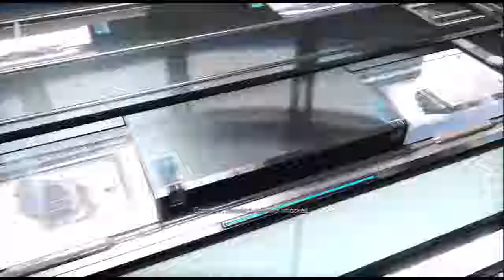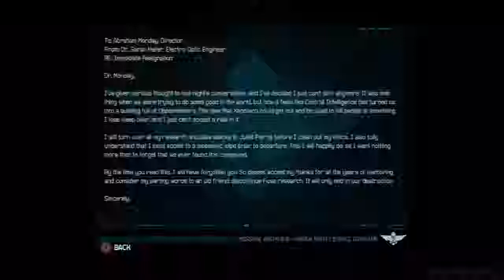Groom Lake, Shots Fired! & Missing Persons Trophy | Fuse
Here is the full playthrough of Hyperion Base on Normal difficulty.

Retrieve your Xenotech Weapons.
Pin 3 enemies within a 10 second period.
Complete Hyperion Base.